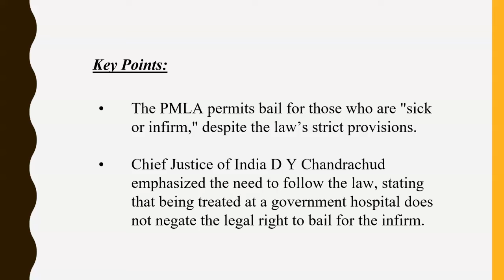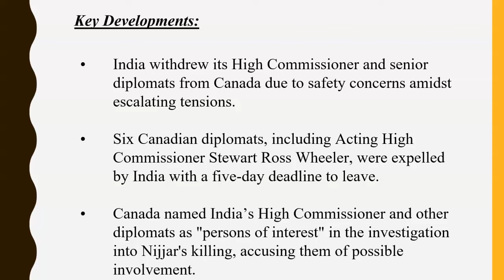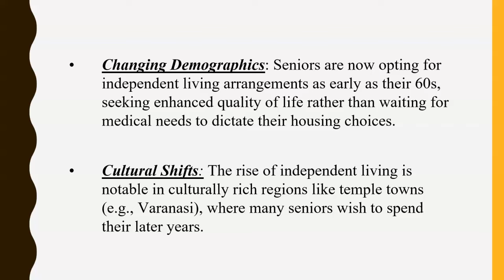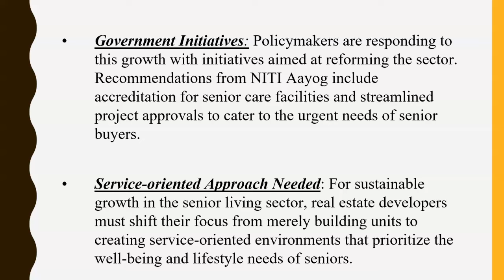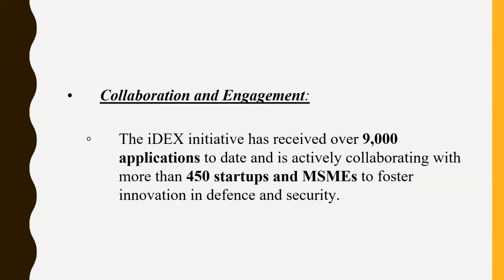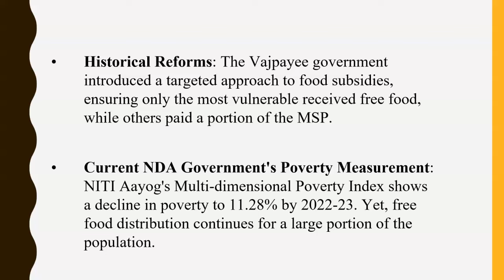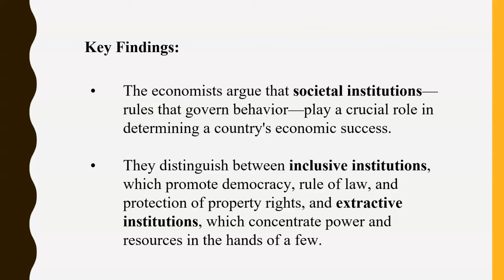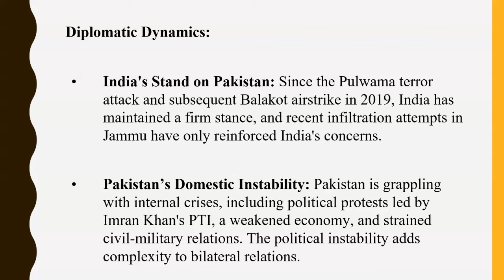16th and 17th October current affairs